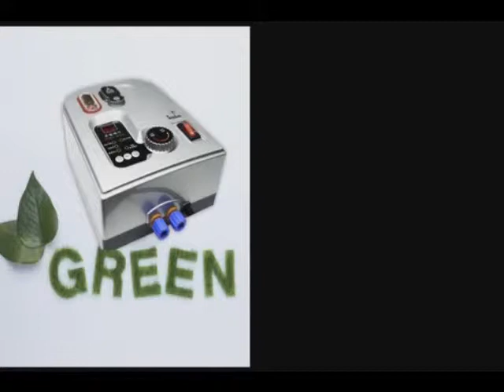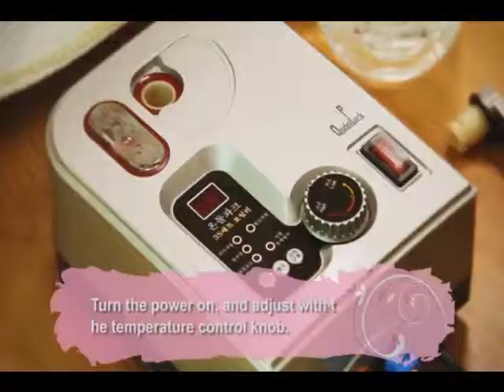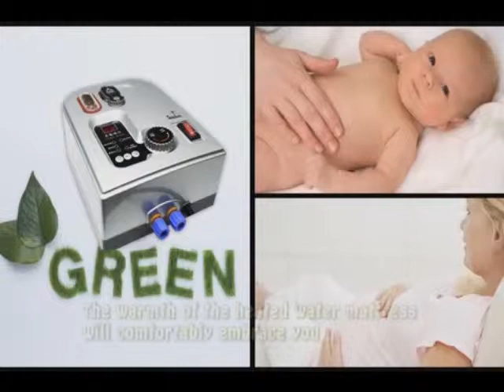Heated Water Circulation Mattress Pads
Heated Water Circulation Mattress Pads, heated mattress, sunbeam